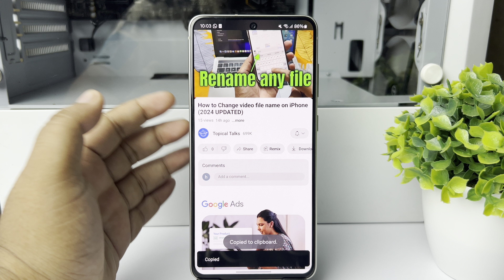How to Put Link in Facebook Bio 2025 | New Method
Discover how to optimize your Facebook About info & profile. Learn how to use a link-in-bio landing site & find expert tips on optimizing your Facebook profile.

0.00 Intro
0.10 Copy Link to add
0.30 Add Link to Bio
0.54 Outro

Related Keywords-
How to put link in facebook bio on iphone
Facebook bio link Copy
How to add social media links to Facebook profile
How to add Instagram link in Facebook bio
How to put link in facebook bio 2021
How to add website link on Facebook page
How to mention someone in Facebook bio